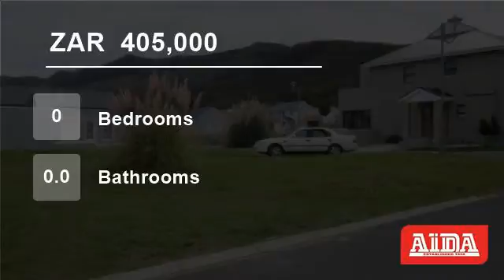Vacant Land For Sale in Hermanus, South Africa for ZAR 405,000...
Corner plot.  Ideal to build your dream house.  Complex close to Curro Private School.

Name: Danie Van Der Westhuizen